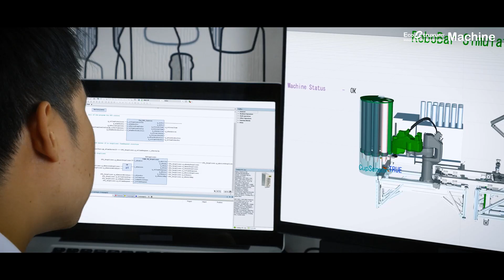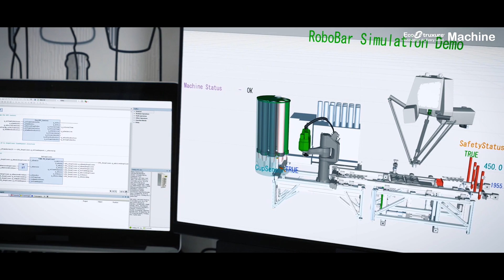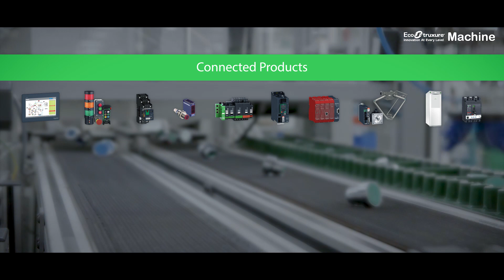EcoStruxure: Full IIoT Machine Integration with Unprecedented Efficiency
Breakthrough TeSys island and the ultra connectivity of the Modicon M262 deliver a fully digital ecosystem, magnifying benefits of new technologies through EcoStruxure for Machine Builders, unlocking new business opportunities for OEMs in an increasingly competitive environment.